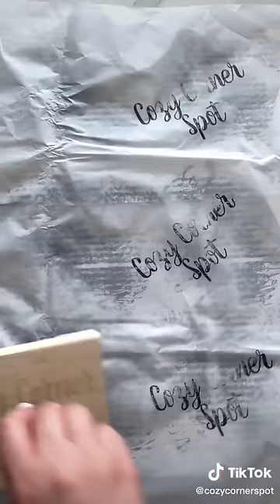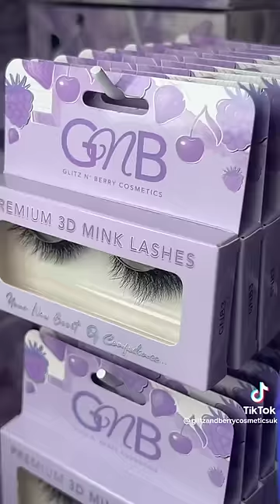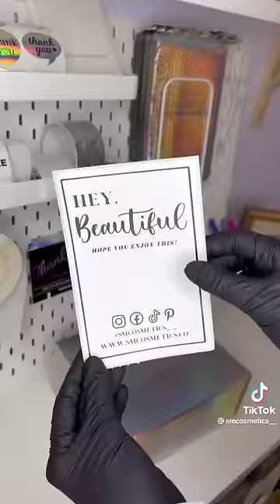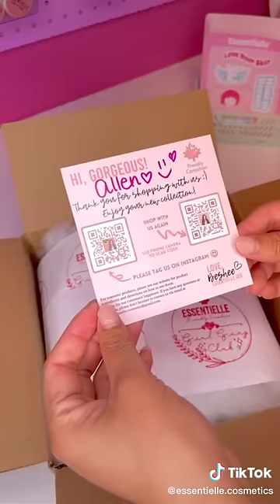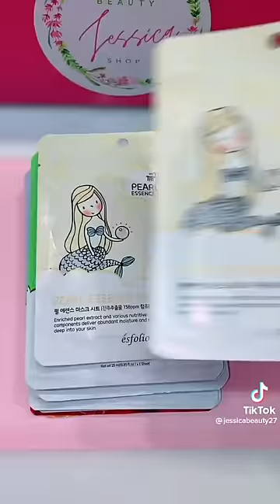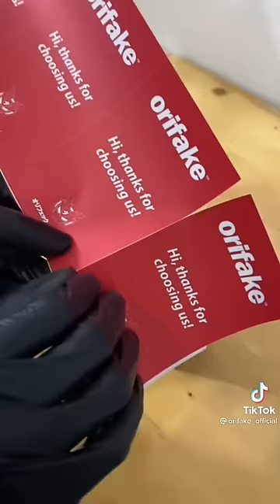Satisfying packing orders ✨ ASMR style ✨ TikTok compilation #4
🚨If you need relaxing nature sounds or white noise for studying📖, meditation 🧘or sleeping💤, go check out  @MindScapeASMR  channel that I created in collaboration with a dear friend

Please support these small businesses, if you can 💗